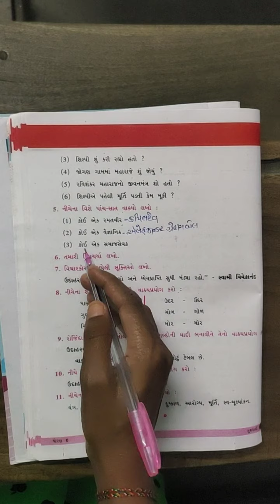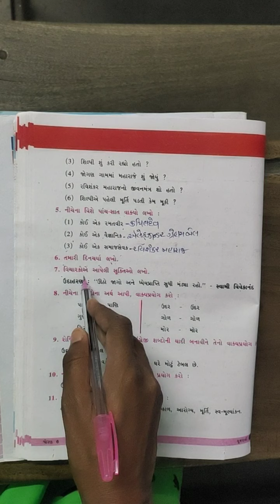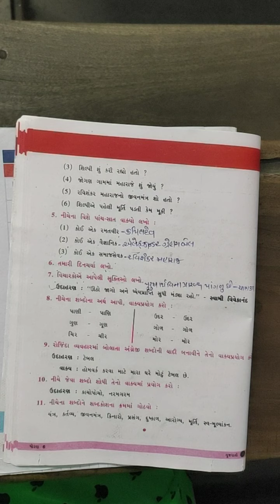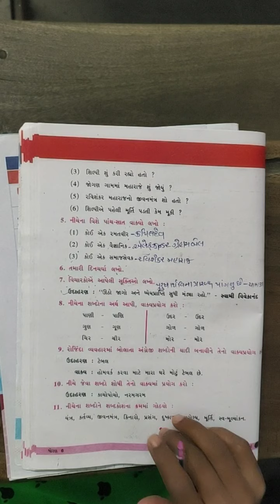STD 6 GUJ PART 2